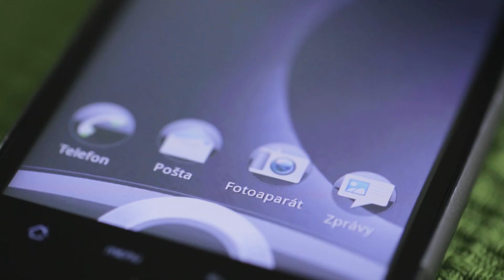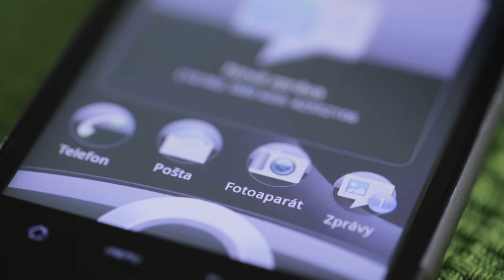ČS: Agent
klient: Česká spořitelna
Agentura: ARK8
Produkce: ARK8
Režie: Jakub Hussar
Kamera: Tomáš Jelínek
2014